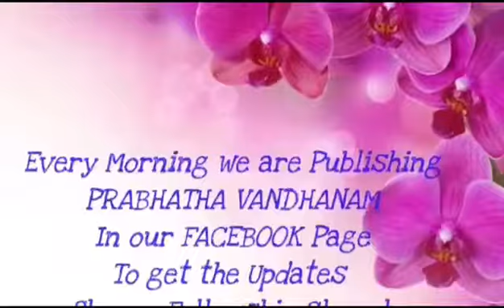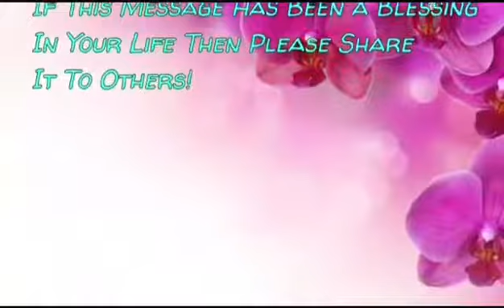Prabhathavandanam Vol-623 a short and sharp message by Pr. Aji Thomas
"അത്യാവശ്യങ്ങൾ മാറ്റിവെച്ച്‌ സംമ്പന്നനാകുന്നതും അനാവശ്യമായി ചിലവഴിച്ച്‌ ദരിദ്രനാകുന്നതും യോഗ്യമല്ല...